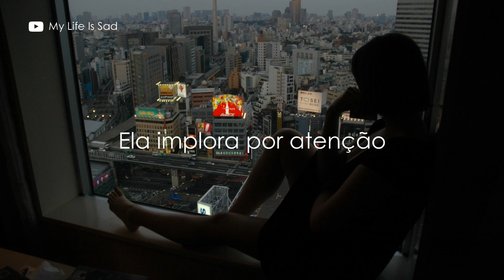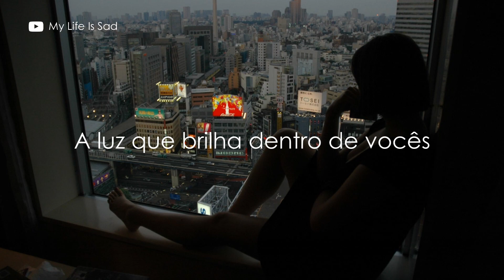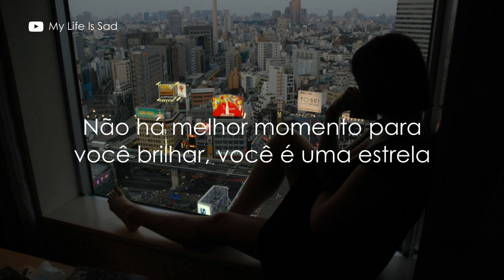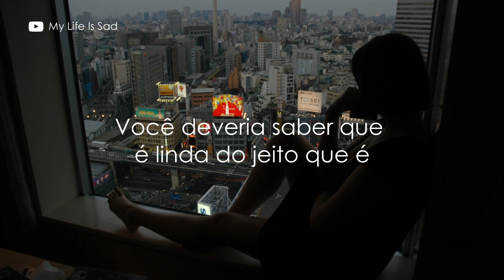alessia cara - scars to your beautiful (tradução)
Quer sua musica aqui?